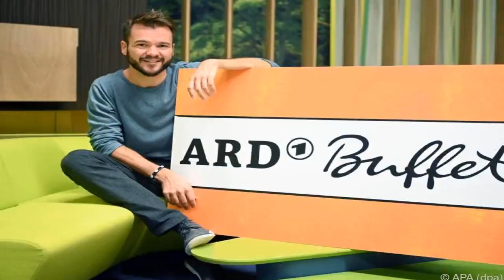✅ Der neue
✍  Der neue “ARD-Buffet”-Moderator Sebastian Müller (40) behält vor der Fernsehkamera die Schuhe an. Vor seinen Radiosendungen ziehe er die Schuhe dagegen aus, das praktiziere er seit Jahren so, sagte Müller in Baden-Baden der Deutschen Presse-Agentur. “Im Hörfunkstudio moderiere ich meistens in Socken, da fühlt man sich gleich wohler. Im Fernsehen ist das schwierig und für mich im Vergleich zum Radio natürlich eine Umstellung.” Dennoch freue er sich über seinen Einstieg in die Fernsehmoderation. Am Montag startet Müller seine zweite Moderationswoche bei der Ratgebersendung “ARD-Buffet”. Die Sendung des Südwestrundfunks kommt live aus Baden-Baden; sie läuft jeden Werktag von 12.15 Uhr bis 13.00 Uhr im Ersten. Müller ist einer von vier Moderatoren, die die Sendung im Wechsel präsentieren. Zudem moderiert Müller seit zwölf Jahren im Radiosender SWR3 in Baden-Baden. Zuvor war er Moderator bei privaten Radiosendern in Aschaffenburg und Stuttgart. Müller stammt aus Mömbris bei Aschaffenburg ( ...